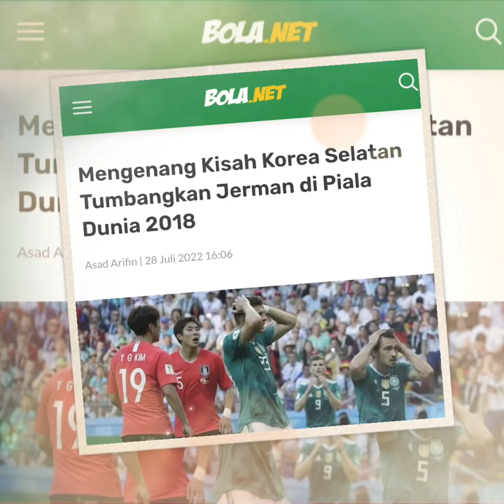Jerman Akhirnya gagal masuk 16 besar Piala Dunia 2022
Keberhasilan Jepang masuk ke 16 besar piala dunia qatar disambut dengan penuh sukacita oleh fans mereka.

Tim sanurai biru itu menjadi yang terbaik usai melumat spanyol 2-1 di partai terakhir grup E.

Namun, Kegembiraan Tim jepang tidak dirasakan oleh tim Jerman.

Tim besutan Hansi Flik itu kayanya kesal, marah, setelah tidak lolos ke babak selanjutnya

Bagaimana tidak. Tim sepakbola pendukung LGBT itu tidak lolos hanya karena selisih gol.

Walaupun menang besar 4-2 atas kostarika. Jerman tetap pulang kampung.

Kegagalan Jerman di ajang Piala Dunia 2022 sekaligus memperpanjang rekor terburuk mereka.

Sebelum 2022, Der Panzer juga sempat gagal lolos dari fase grup pada edisi Piala Dunia 2018 di Rusia.

Saat itu, Jerman tampil dengan status sebagai juara bertahan setelah memenangi Piala Dunia 2014 di Brasil.

Dengan kegagalan di Piala Dunia 2022 ini pula, Jerman batal menambah bintang di jersei mereka menjadi lima bintang.